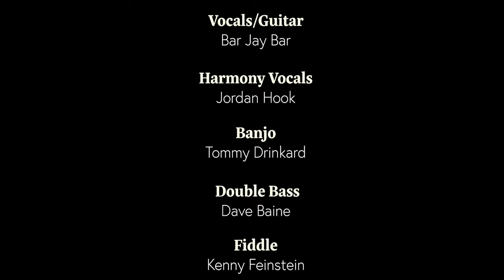Goodbye Old Paint (I'm Leaving Cheyenne) by Baxter//Elkins with WATER TOWER Directed by Rob Zimiga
Adapted and Arranged from the American Cowboy Ballad "Goodbye Old Paint (I'm Leaving Cheyenne)"
Guitar/Vocals: Bar Jay Bar
Harmony Vocals: Jordan Hook
Banjo: Tommy Drinkard
Fiddle: Kenny Feinstein
Double Bass: Dave Baine
Accordion: Danny Conners
Directed by Rob Zimiga
Shot and Recorded Live in Echo Park, California with help from Water Tower Studios
Special Thanks: Old Paint. must've been a really great horse.
Water Tower
Angela and Ben